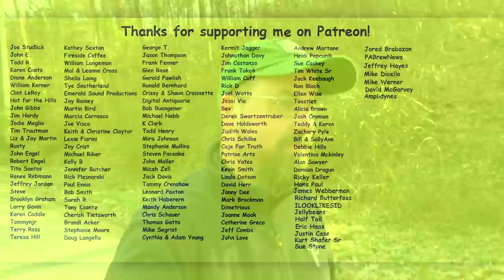Legend of the Toadman